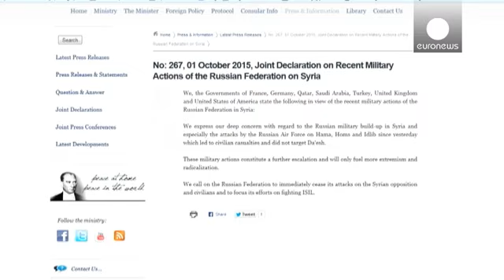Los aliados contra el EI instan a Rusia a cesar los ataques contra la oposición siria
Los aliados contra el grupo Estádo Islámico piden a Rusia que deje de bombardear a la oposición siria. Entre ellos, Turquía, cuyo Parlamento celebraba ayer su sesión inaugural. Tanto el gobierno de Recep Tayip Erdogan como los partidos que le hacen de contrapeso en la cámara han solicitado a Moscú que concentre sus fuerzas en expulsar al EI de los territorios que bajo control terrorista.

El principal líder de la oposición, el socialdemócrata Kemal Kilicdaroglu, de visita en la ciudad francesa…